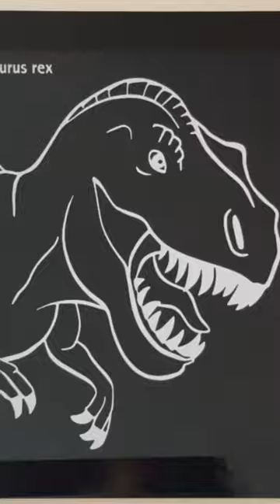ASMR 🌈🦕 | Most Satisfying Magic Scratch Dinosaur